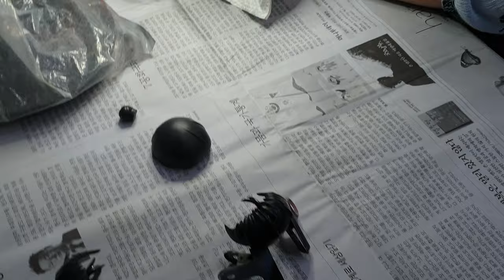튜닝타임즈 프라모델 강좌 용산팀 OOO님의 Nendoroid Custom 넨도로이드 커스텀 月寒江谸錄 월한강천록 問志瑞 문지서 색칠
용산 아이파크문화센터 넨도로이드 오비츠 커스텀 수업 수강생 OOO님이 작년 가을에 완성하셨던 문지서 넨도 머리 부품을 가져와서 다시 색칠하고 있는데요, 부분적으로 벗겨지고 파손되서 추가작업을 하게 되었다고 하십니다^^ 튜닝타임즈